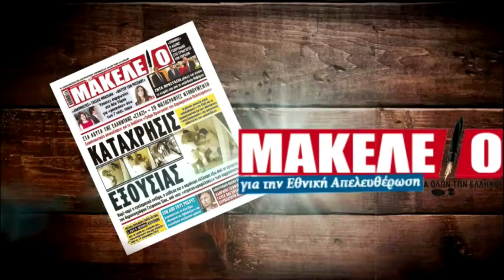Πρωτοσέλιδο Εφημερίδας Μακελειό Παρασκευή 30 Σεπτεμβρίου 2022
Εθνική Απελευθέρωση

Στέφανος Χίος